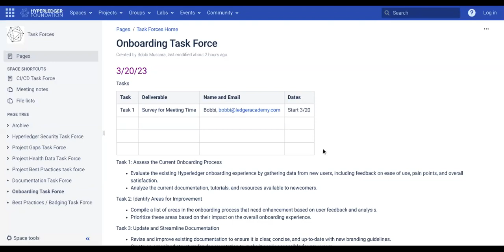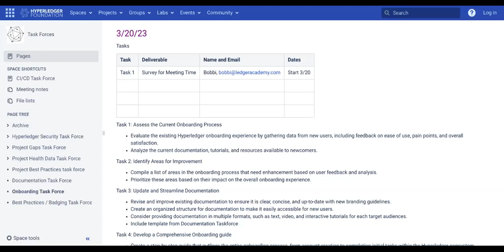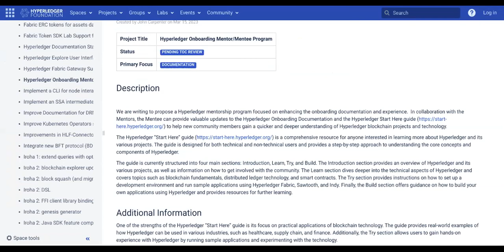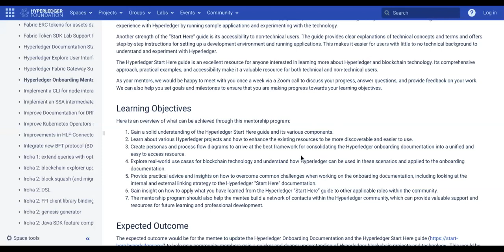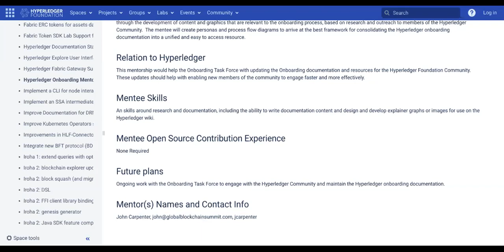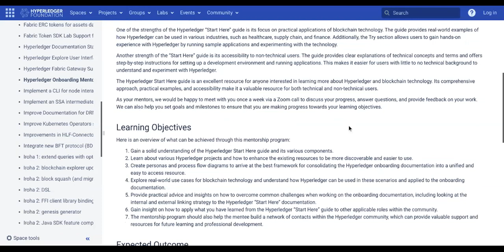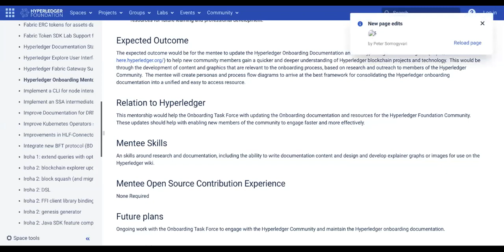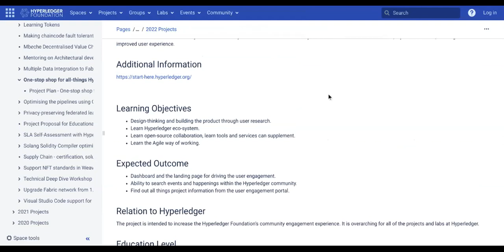2023 03 20 Onboarding Task Force